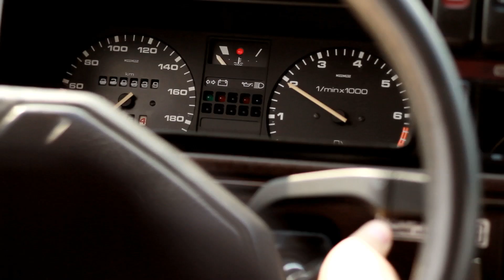Pimp My Ride PL - Film zgłoszeniowy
POD TYM LINKIEM MOŻESZ ODDAĆ GŁOS NA FILM. LICZYMY NA CIEBIE! :)